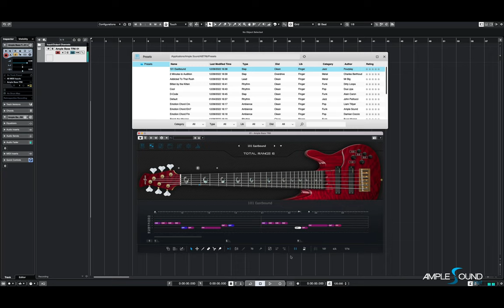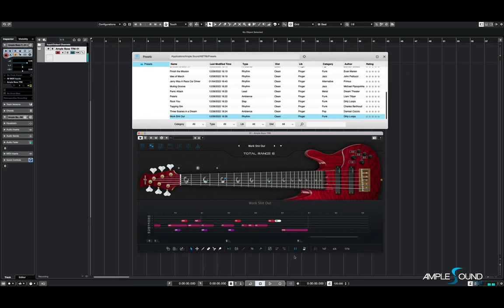Ample Sound - Ample Bass TR6 - ALL PRESETS